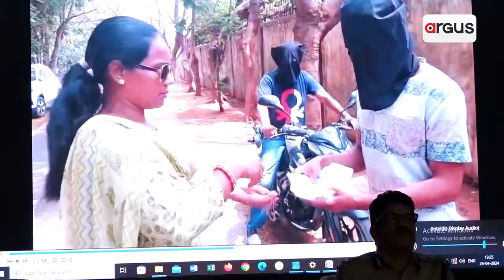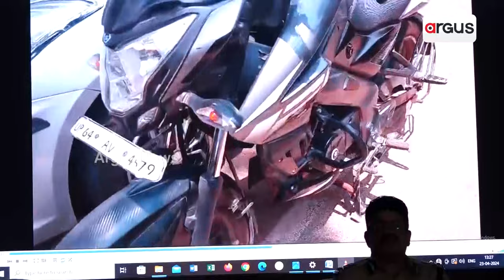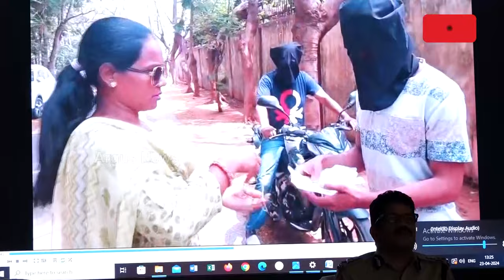ଅସଲି ପୋଲିସ ହାତରେ ନକଲି ପୋଲିସ ଗ୍ୟାଙ୍ଗ || Fake Police Arrested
ଅସଲି ପୋଲିସ ହାତରେ ନକଲି ପୋଲିସ ଗ୍ୟାଙ୍ଗ । ଇରାନି ଗ୍ୟାଙ୍ଗ ନାମରେ ପରିଚିତ ଏହି ନକଲି ପୋଲିସ ଗ୍ୟାଙ୍ଗ । ୭ ଜଣିଆ ନକଲି ପୋଲିସକୁ ଗିରଫ କଲା କମିଶନରେଟ୍ ପୋଲିସ । ଗିରଫ ସମସ୍ତ ଅଭିଯୁକ୍ତ ମଧ୍ୟପ୍ରଦେଶର । ଖାକି ପୋଷାକରେ ଏମାନେ ଖେଳାଇ ଥିଲେ ଆତଙ୍କ ।